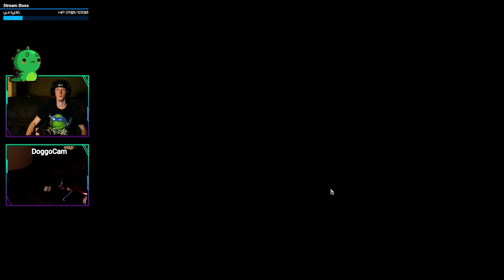M'lady Malady | Divinity: Original Sin 2 – Definitive Edition #59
New favorite character!